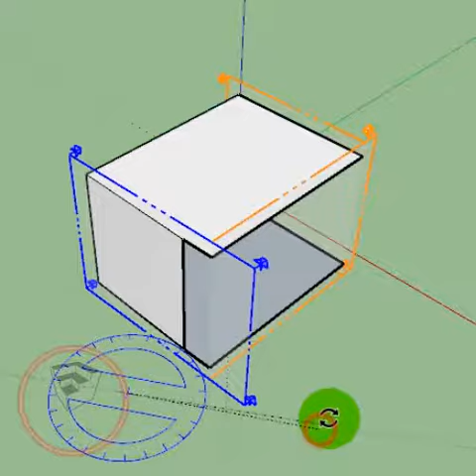Multiple section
final result also available on our instagram page